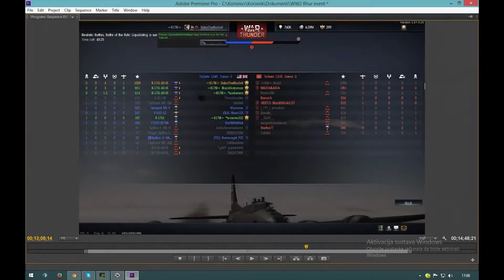WarThunder-WW2 Chronicles Rhur Event with B-17 G !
Helou everyone.Here I gonna show you squad playing in WW2 Chronicles Event in Rhur with B-17 G.We lost on end but it was good game for us even if we die,you gonna see fighters "try" to covering us.Enjoy the video O7